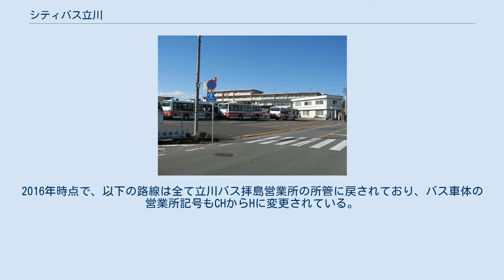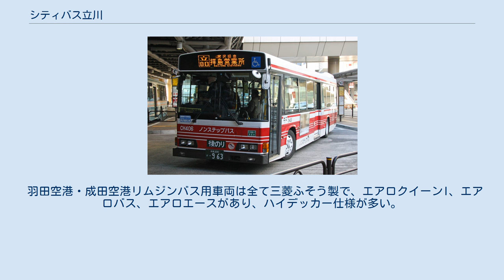シティバス立川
シティバス立川拝島営業所が併設されていた当時の立川バス拝島営業所（2009年撮影） 株式会社シティバス立川（シティバスたちかわ）は、かつて日本に存在した乗合バス・貸切バス事業者である。
立川バスの分離子会社であった。
 本社は立川バス本社内に置かれ、営業所はシティバス立川拝島営業所のみで、立川バス拝島営業所の敷地内に併設されていた。
小田急グループに属し、出資は立川バス、小田急電鉄、神奈川中央交通の3社であった。
 社番として付される営業所記号はC。
自社運行路線と立川バス本体から委託を受けて運行する路線があり、立川バス拝島営業所からの受託路線では、営業所記号がCHと表記されていた。
 立川バスの運行エリアに多摩都市モノレール線が開業し、1998年11月27日に上北台 - 立川北間が先行開業、2000年1月10日には立川北 - 多摩センター間が延伸開業した。
これにより経営的に大きな打撃を受け、立川バスは同社は企業再生の対象となり自主再建の道を選択した。
 経営再建策として、分社化と不採算路線の管理受委託制度を行うため、分離子会社として2000年4月1日にシティバス立川を設立。
立川バス拝島営業所内にシティバス立川拝島営業所を置き、同年10月1日より福生団地線を移管したほか、一般路線4系統の運行を委託した。
 2000年から立川バスの一般路線2路線を移管する形で乗合バス運行業務を開始。
2008年からは立川バスから高速バス全線と貸切バス事業を移管される。
営業所再編により2018年7月1日をもって立川バスに吸収合併された。
 2018年7月1日、立川バスが福生営業所を新設。
拝島営業所が業務を終了し操車場に降格するのにあわせて、再び立川バスに吸収合併された 福生団地線 福生団地線 いすゞ・エルガミオ C351号車（2008年撮影） 拝12は立川バス拝島営業所所管で、一部便をシティバス立川が担当。
営業所方向は東京都立多摩工業高等学校付近の「多摩工入口」経由（土休日のみ1便）、拝島駅方向は熊川団地直行（一日1便）。
 拝16は、拝島駅とUR福生団地を結ぶ路線。
拝17はさらに福生駅西口まで運行する（平日5往復、土休日3往復）。
昭12は福生団地から拝島駅を経て昭島駅南口まで運行する（土休日1往復のみ）。
 睦橋通りと国道16号の慢性的な渋滞で定時性が確保できなかったため、2007年のダイヤ改正で経路変更し「多摩工入口」停留所を非経由としたことで改善された。
日中は大幅減便されたが定時性確保により朝晩の利用者は微増した。
また終バスが早く日中の本数が極端に少なかった。
 田中町団地線 昭島駅から昭島市役所を経由して、東京都住宅供給公社昭島田中町住宅（田中町団地）を結ぶ路線。
 昭島市役所の移転により、1997年5月1日に大神線（昭島駅南口 - 経塚下・谷下 - 拝島駅）を廃止して開通した路線。
大神線は、拝島駅から宮沢近くまで奥多摩街道を走り、移転前の旧昭島市役所を経由して昭島駅へ至る経路で運行されていたが、本数は非常に少なかった（廃止時3往復）。
1997年5月頃に昭島市役所が移転したことを受け、昭島駅から新市役所を経由して田中町団地と直結する当路線が開通し、田中町団地・田中地区では最も近いJR駅への足が確保された。
 2008年11月16日、立川バス拝島営業所から移管された。
 立川駅南口 - 三井アウトレットパーク方面 2011年11月19日運行開始。
土・休日のみ運行。
立川駅南口では立72と同じ1番のりばから発車する。
 運行開始時は立川バス瑞穂営業所の担当で、西武バス側は立川営業所・飯能営業所との共同運行であった。
その後時期不明だが、西武バス側の担当は立川営業所のみとなった。
 2016年時点で、立川バス側の担当は瑞穂営業所から拝島営業所へ移管されていた。
 西武バス、立川バス、シティバス立川の3社ともに自社の割引乗車券は適用対象外。
また埼玉県内の「三井アウトレットパーク 入間」への直行バスであるため、東京都シルバーパスは利用できない。
括弧内は一部便のみ停車。
 空港連絡バス 2008年11月16日、上記の空港連絡バス2路線が立川バスから移管された。
 2017年4月28日に羽田空港線でダイヤ改...